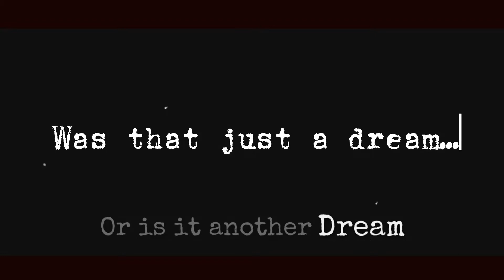Was it just a dream…[Eren spooky edit]•AMV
I remade a video that @2.x_ae on Instagram but mine is way off lol he’s is better obviously

Erenxdeathnote

Nightmare